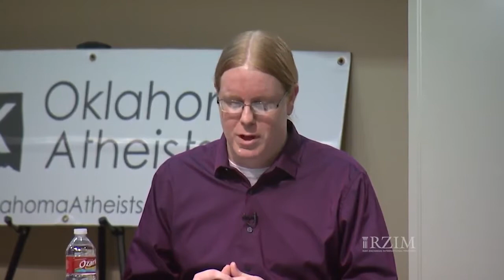Zavi Zacharias 2017 -Maintaining Civility in a Pluralistic Society - ep1.mp4